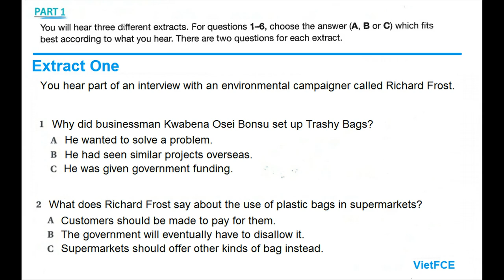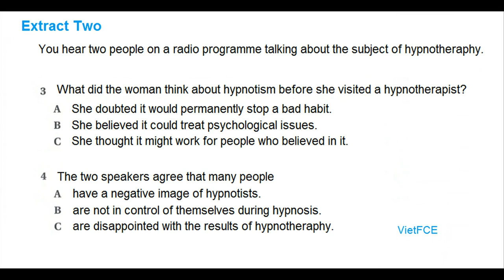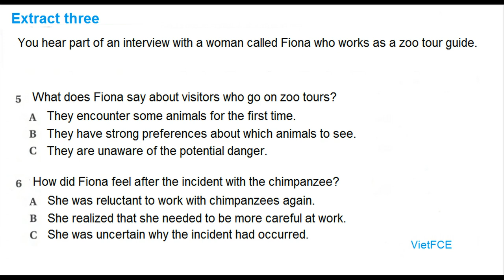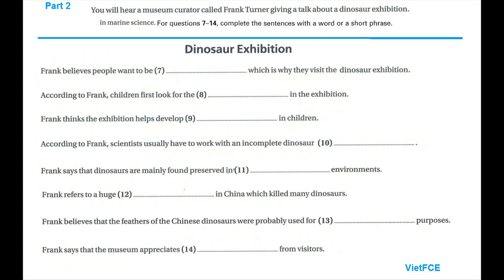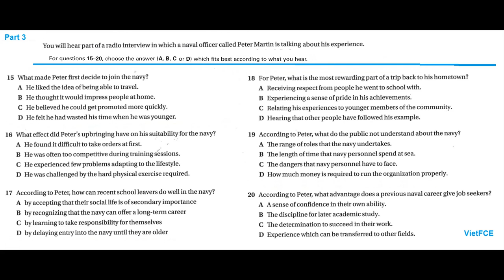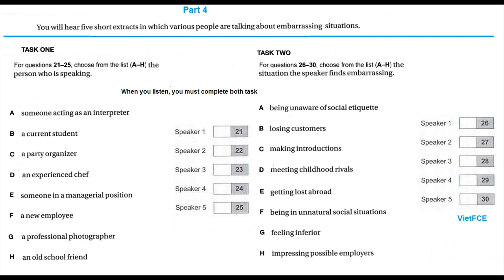C1 Advanced (CAE) Listening Test 51 with answers